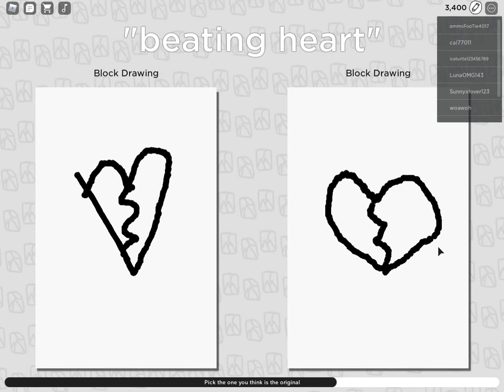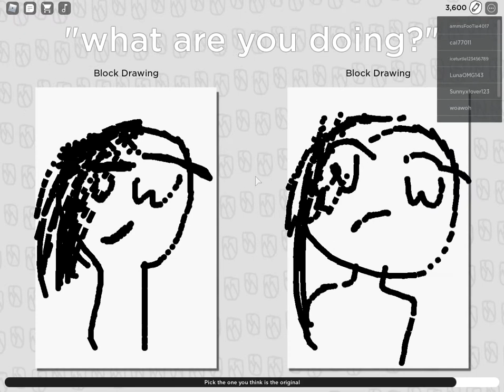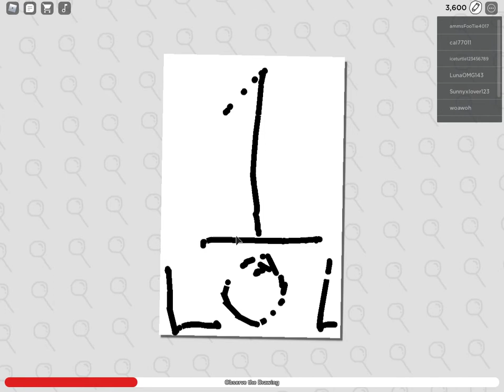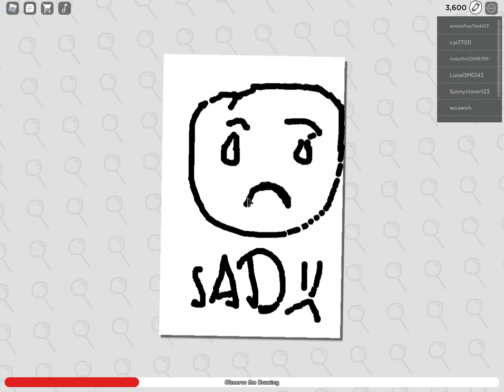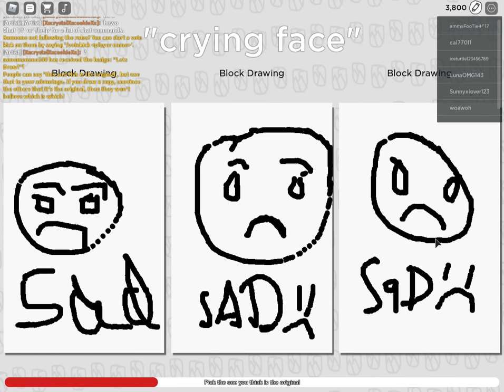Rawblocky's Birthday - Copyrighted Artists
Happy birthday Rawblocky